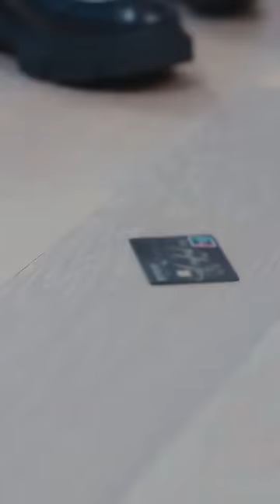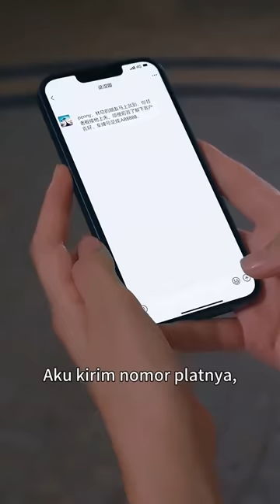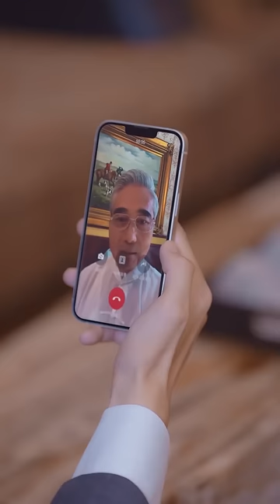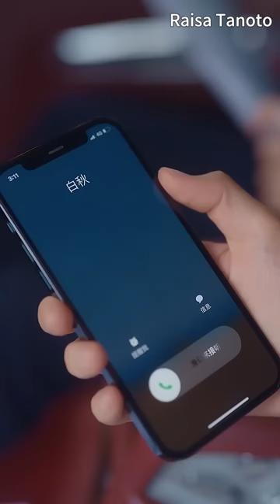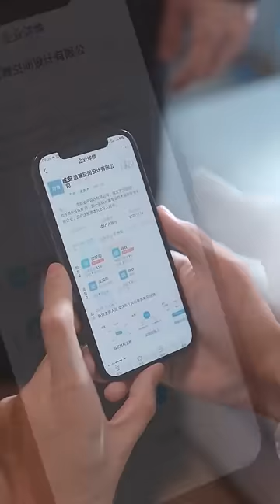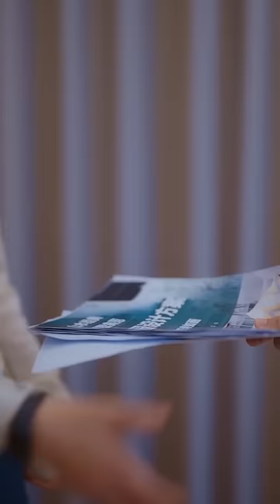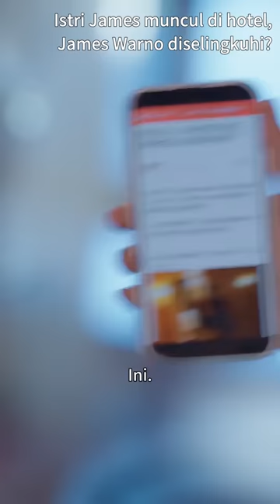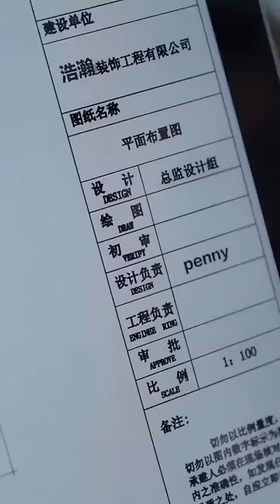Dalam perkawinan, dapatkah cinta soal laba membuahkan hasil?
Dalam perkawinan, dapatkah cinta soal laba membuahkan hasil? Cinta pertama setelah menikah, apakah pertemuan mereka ditakdirkan atau direncanakan lain?